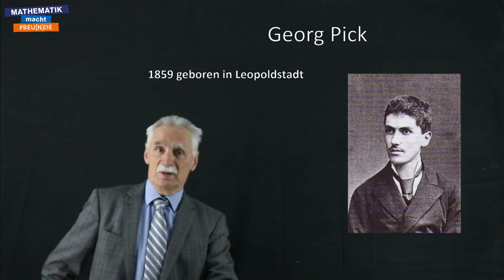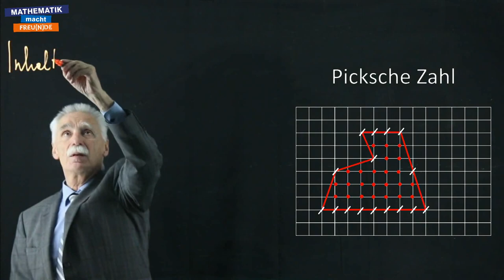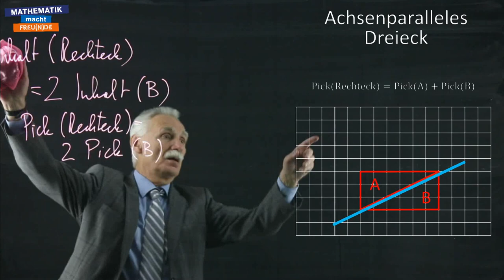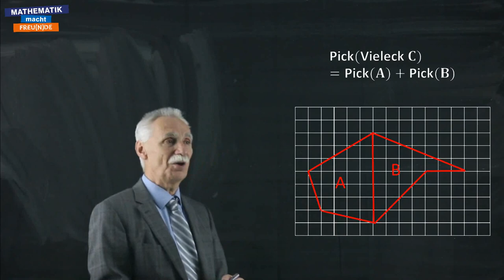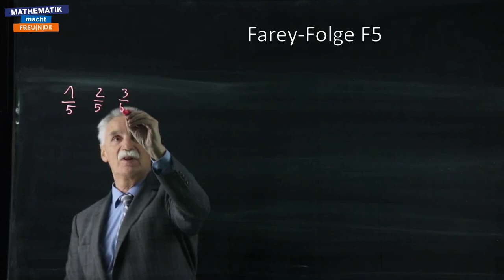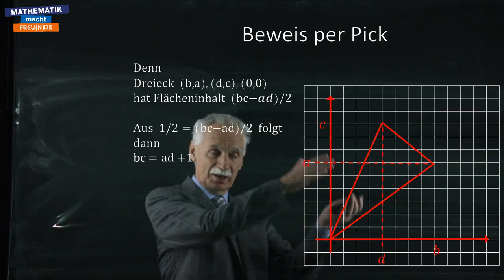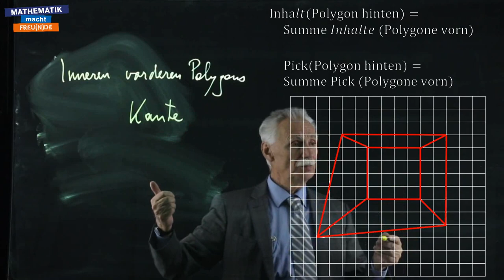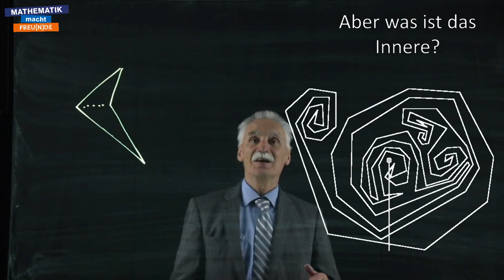Satz von Pick